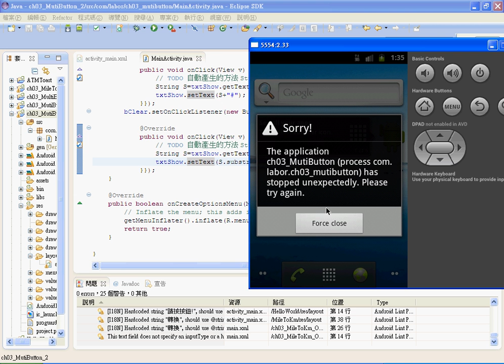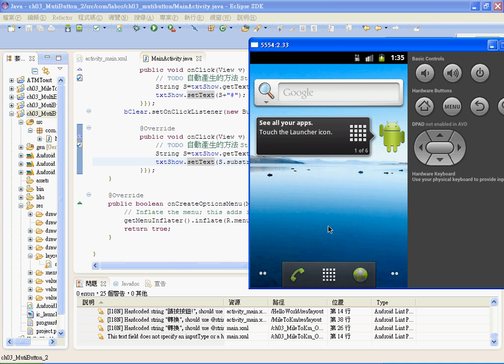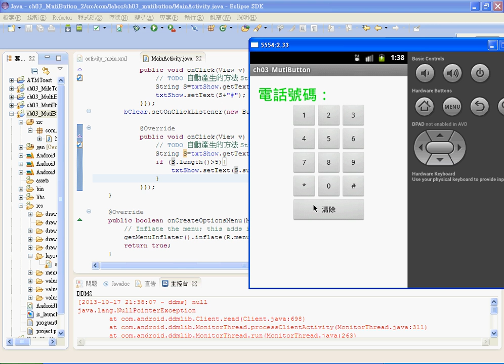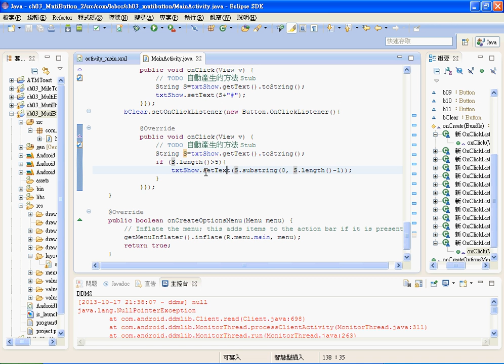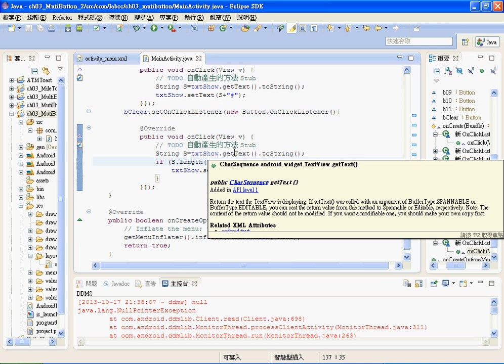08 將清除按鈕改為只去除最後一個字